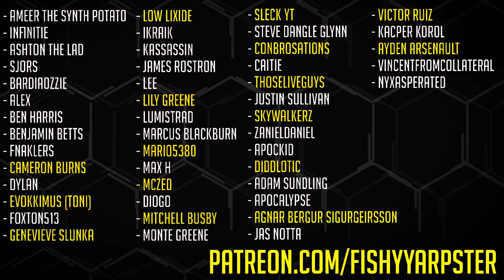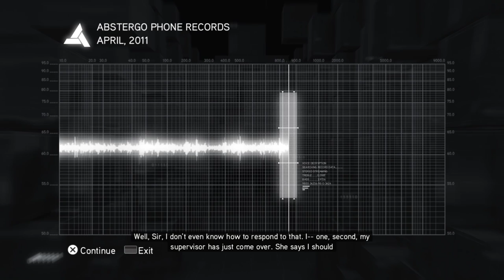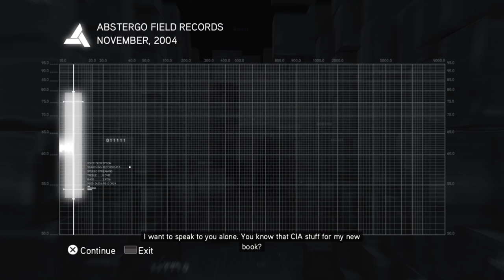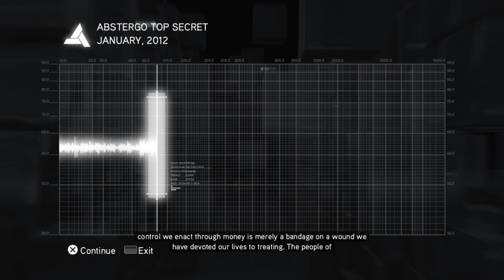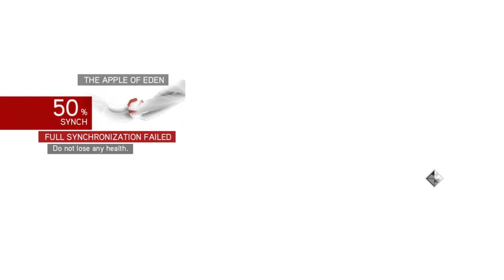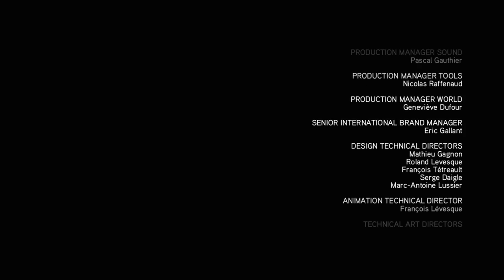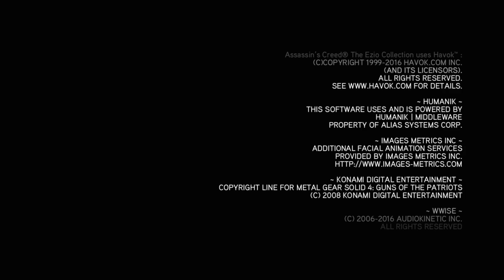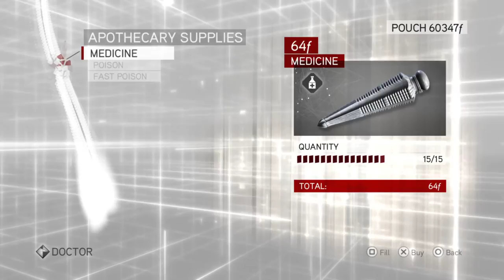Assassin's Creed: The Ezio Collection (AC Brotherhood) [LIVE/PS4] - Playthrough #13